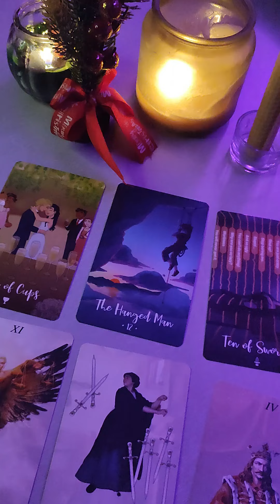mimtarotshorts رسالة ليك من حبيبك 🤪 ط و ر ي س ص ض ث د و ر ج ع غ ح ن حروف اسمه 🍁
اهلا بك

رابط الانستجرام